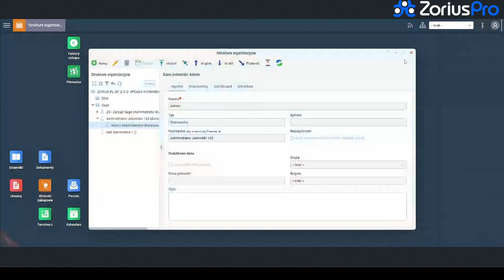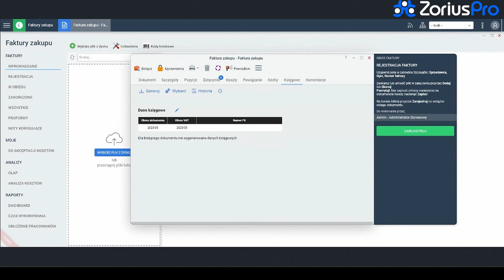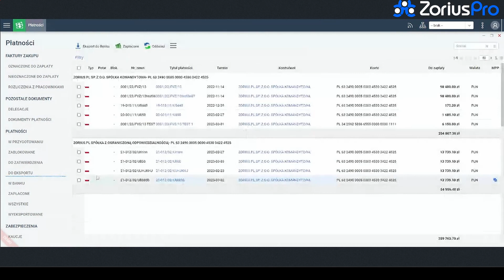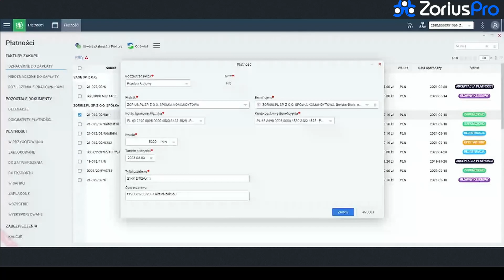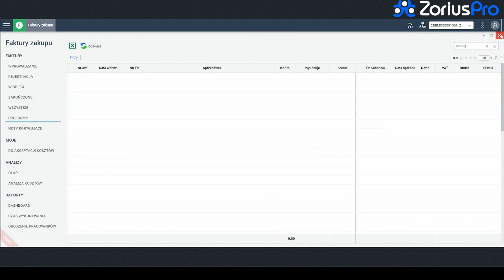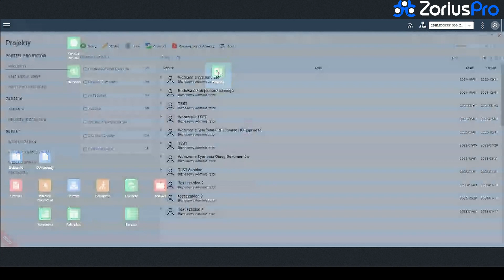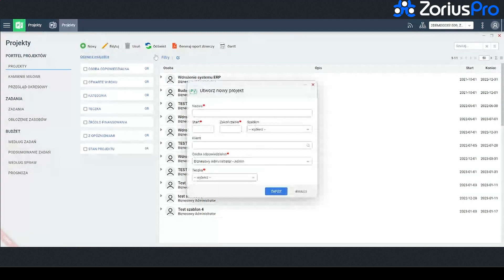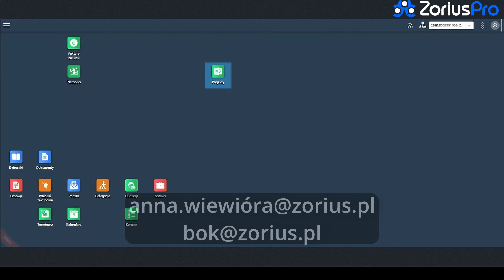Symfonia Obieg Dokumentów / Symfonia OCR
Symfonia Obieg Dokumentów jest narzędziem, które umożliwia nadzorowanie wszystkich procesów przebiegających
w firmie, a także weryfikacja aktualnego statusu realizacji. Celem tego rozwiązania jest optymalizacja obiegu dokumentów w przedsiębiorstwie, które ma usprawnić pracę i zminimalizować czas wykonywania powtarzających się czynności.